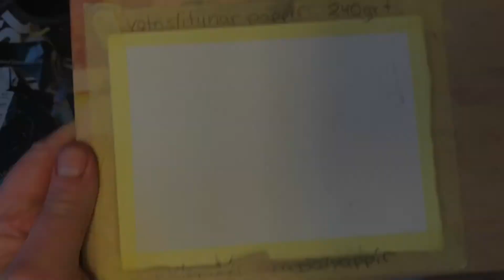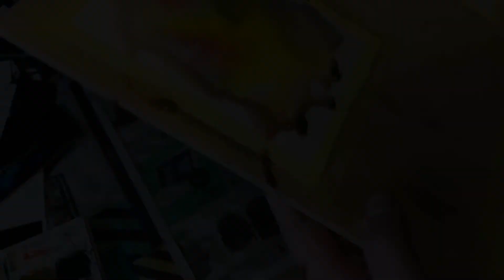Pappír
Af hverju notum við vatnslitapappír?